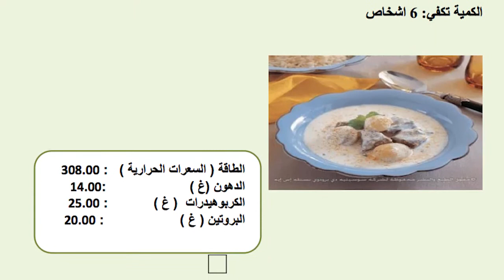طبق الشاكرية بطريقة صحية | عليكم بالعافية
الشاكرية طبق غني بالفوائد الغذائية ولاسيما عند تحضيره بطريقة صحية، عبر تقليل الزيوت واختيار قطع لحم بدون شحم وتناول كميات معتدلة منه ضمن الطبق الغذائي الصحي.